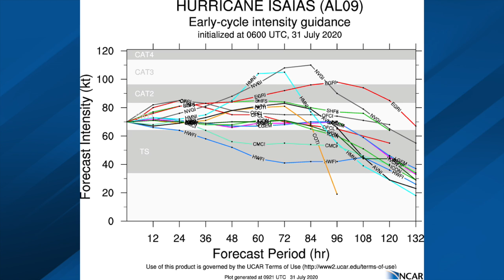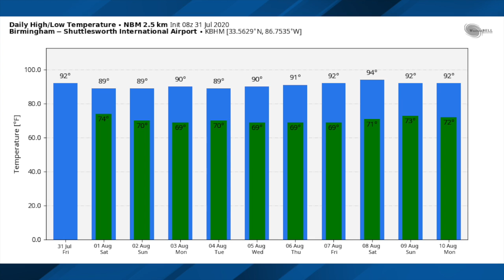July 31, 2020 Weather Xtreme Video - Morning Edition